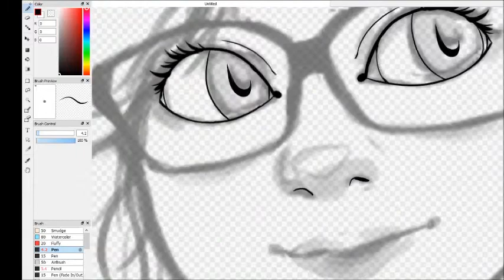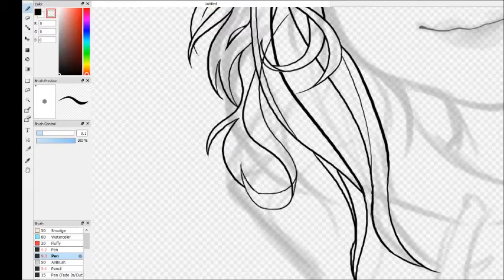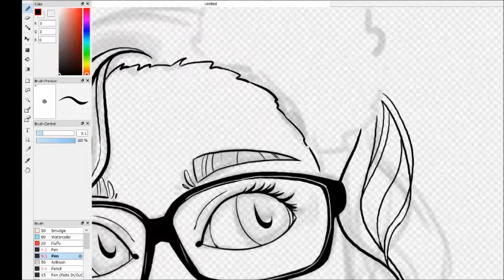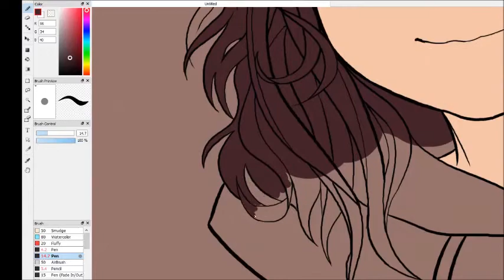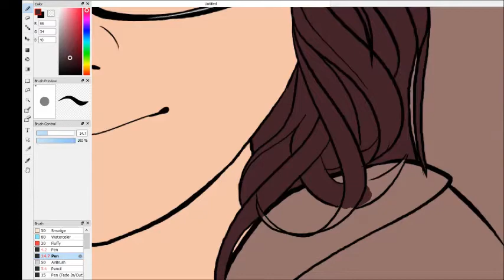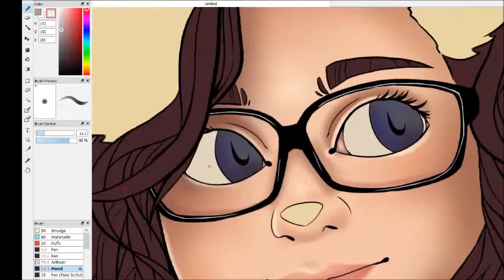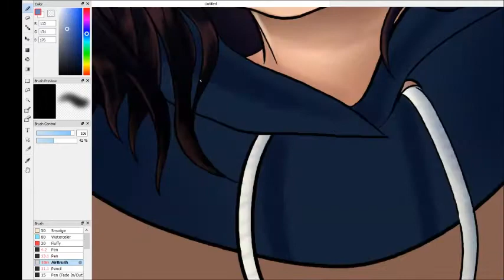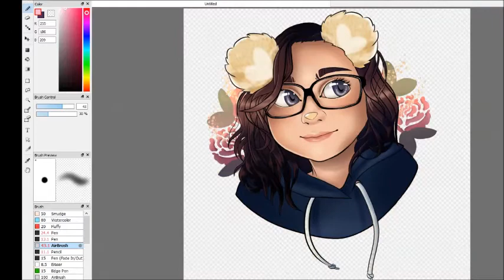My gal Val Pal speedpaint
A drawing for a good friend of mine! :D

timestamps:
0:00 - Lineart
3:42 - Color
4:39 - Shading
8:58 - Finished Drawing